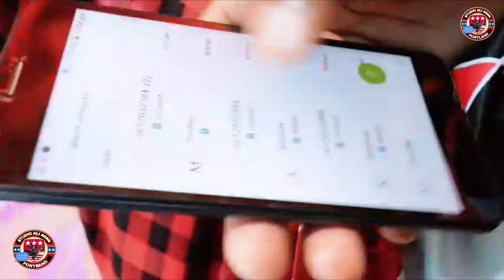SOMALI BANTU RUWAYADII BART 107 KISMAYO SOMALIA 2022